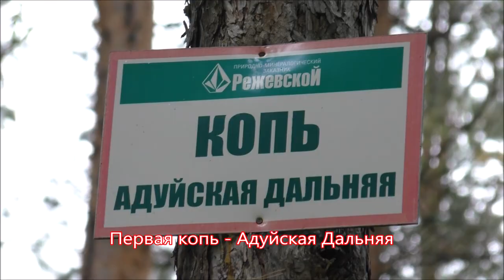НОСТАЛЬГИЯ АДУЙ ЧЕТЫРЕ ГОДА СПУСТЯ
Продолжение. Прошло четыре года. Все изменилось. Изменилась природа, изменились люди, изменились отношения между людьми, изменилось отношение к памятникам. ИМХО. Эта поездка по старым местам, по старым копям, по памятникам Самоцветной полосы Урала.  Адуй - это история, которая продолжается Хитой Урала.
Произведение «НОСТАЛЬГИЯ АДУЙ ЧЕТЫРЕ ГОДА СПУСТЯ» созданное автором по имени Владимир Маковецкий, публикуется на условиях лицензии Creative Commons «Attribution» («Атрибуция») 4.0 Всемирная.